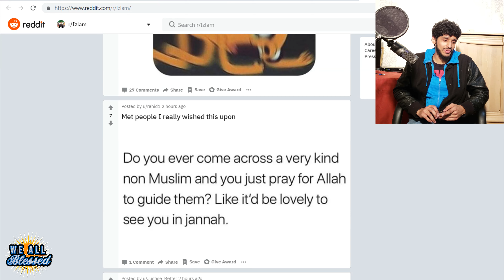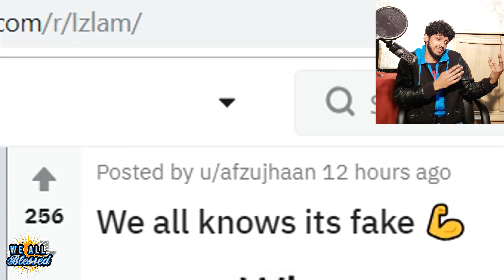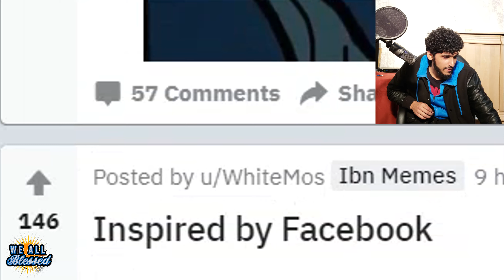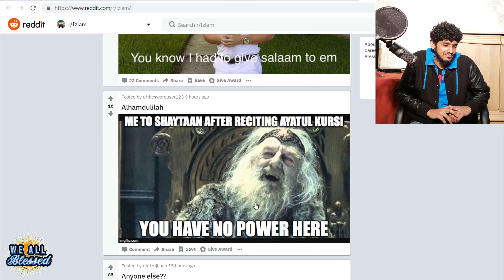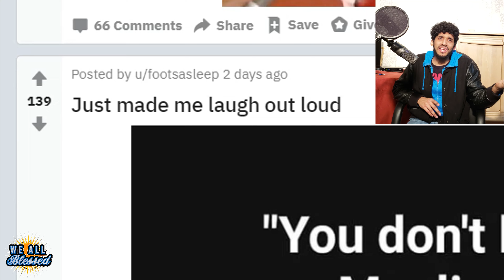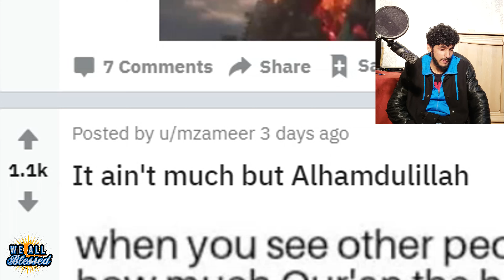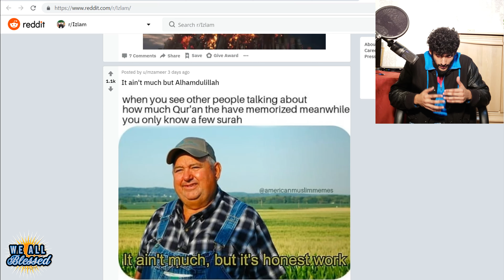REACTING TO MUSLIM MEMES ON REDDIT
Reacting to Muslim memes on reddit. This is a video in where I do a reaction of me reacting to Muslim memes on reddit.